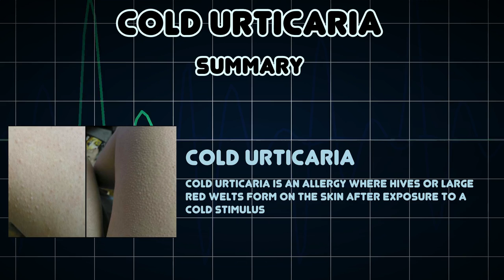Cold urticaria (Medical Condition)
Symptoms, risk factors and treatments of Cold urticaria (Medical Condition)

Cold Urticaria is an allergy where hives or large red welts form on the skin after exposure to a cold stimulus